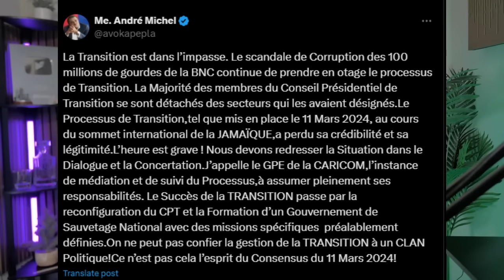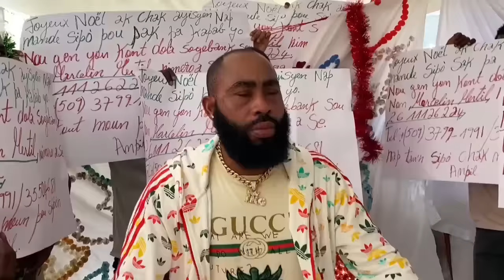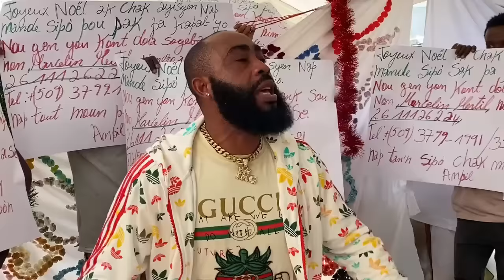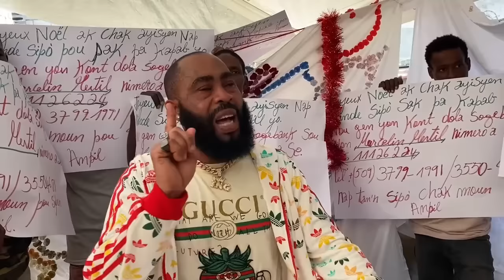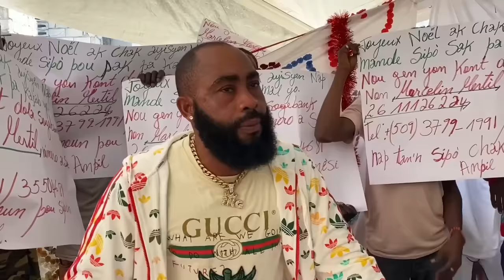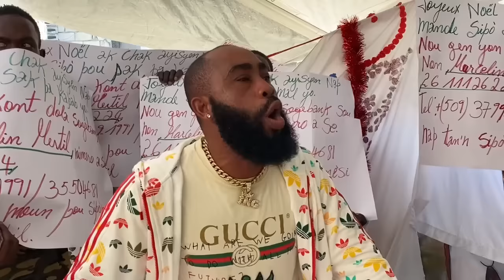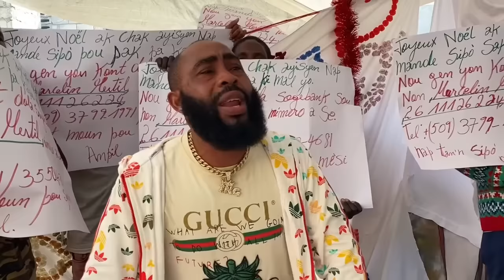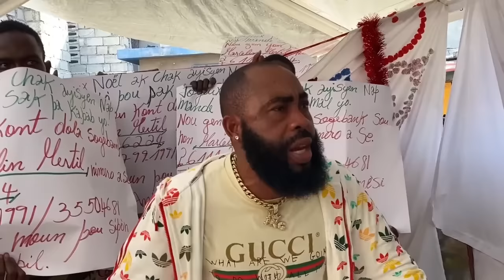𝐀𝐥𝐞𝐭 𝐋𝐚𝐩𝐨𝐥𝐢𝐬 𝐑𝐚𝐧𝐭𝐫𝐞 𝐝𝐞𝐥𝐦𝐚𝐬 𝐍𝐚𝐧 𝐅𝐲𝐞𝐟 𝐁𝐚𝐛𝐞𝐤𝐲𝐨𝐮 𝐁𝐚𝐧𝐝𝐢 𝐓𝐨𝐧𝐛𝐞 𝐏𝐥𝐚𝐧 𝐬𝐚 𝐁𝐚𝐲 𝐫𝐞𝐳𝐢𝐥𝐭𝐚